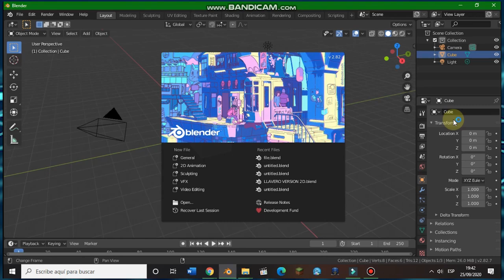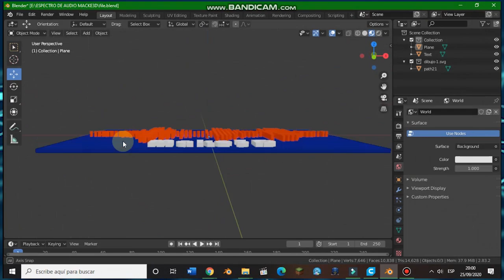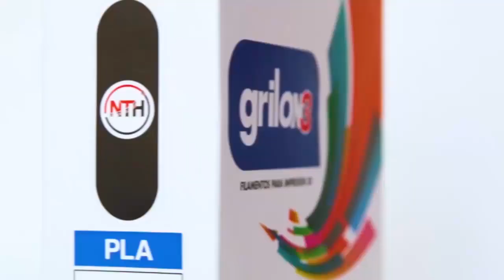Dominio 3D - Estreno - Gadgets, Realidad aumentada y horneado de piezas para Impresion 3D